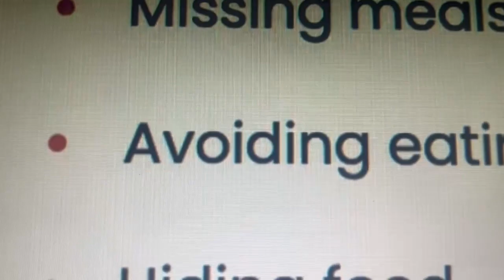Heartstopper - Season 3 EP1 'Love'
A reaction of Netflix 's show